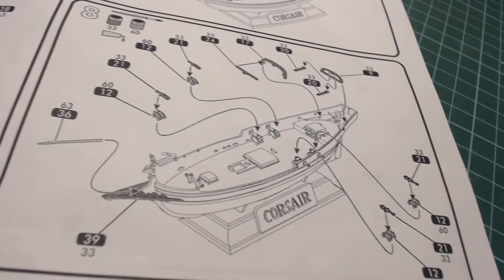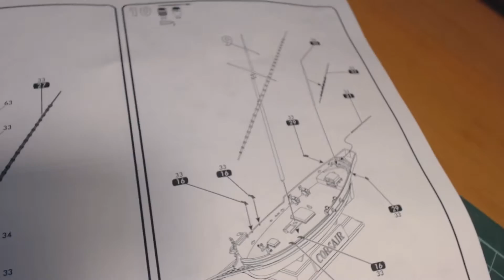Corsair 1:150 Heller model ship kit review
Kit review Heller ship